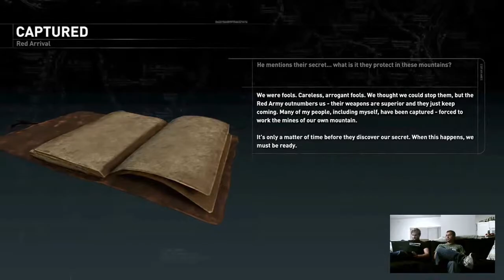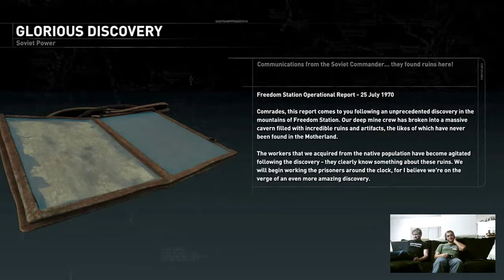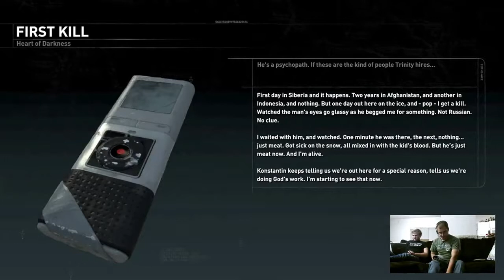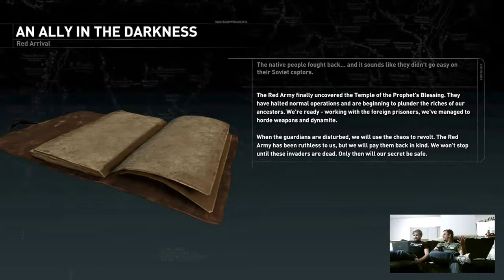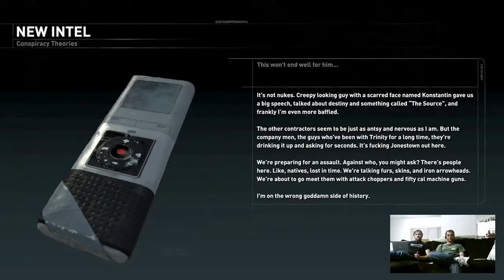Nick Nack's Presents: Rise of the Tomb Raider (Part 2)